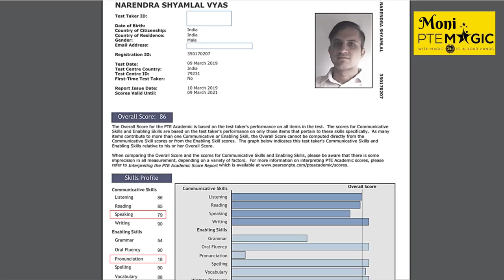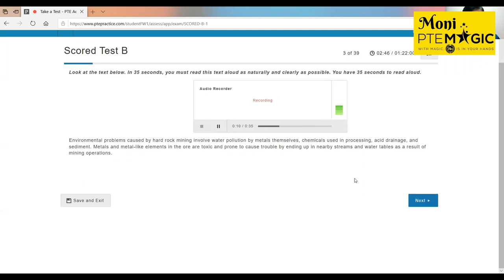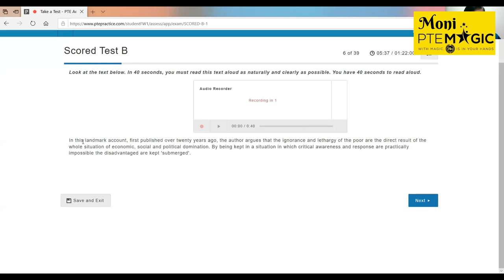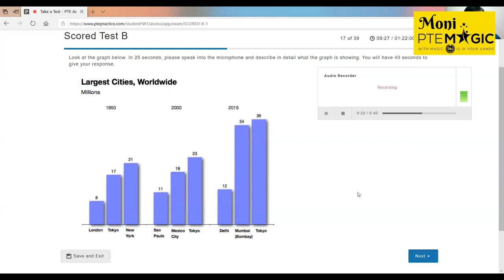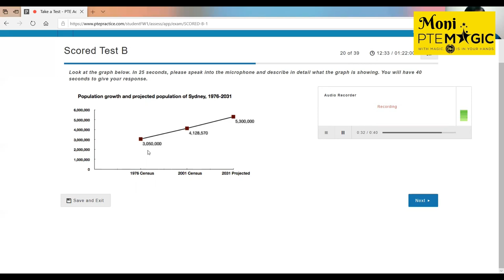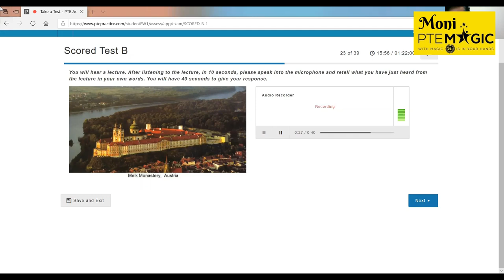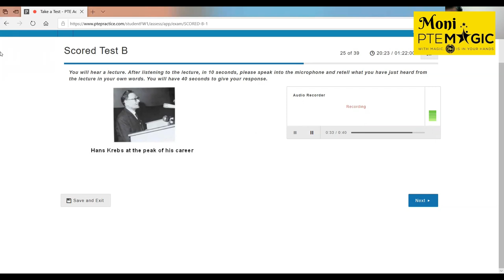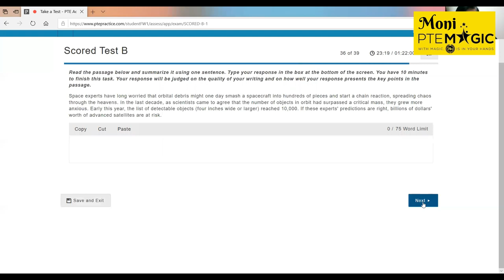PTE Pronunciation 18 but got 79 Speaking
This is the video recording of Narendra's Speaking mock test. He was able to get 79 Speaking and 18 Pronunciation. What was his secret? Watch until the end